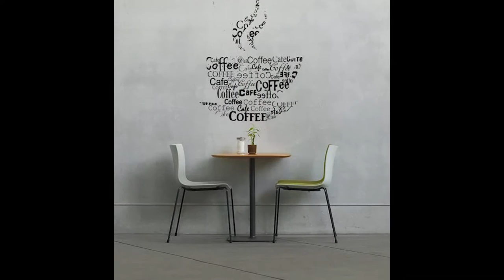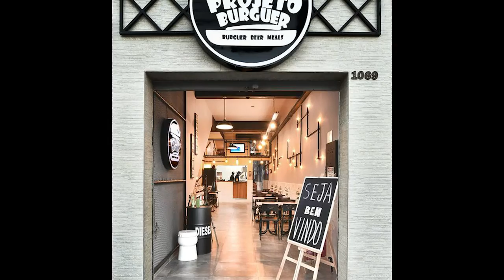70+ Beautiful Shop Front Design Ideas & interior Concept from Pinterest #79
70+ Beautiful Shop Front Design Ideas & interior Concept from Pinterest #79